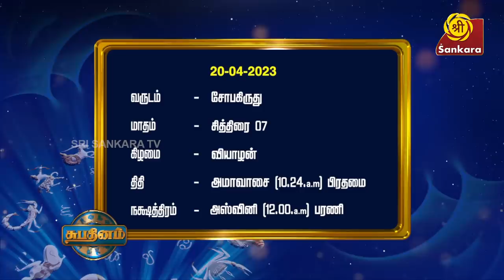பெண்கள் சிராத்தம் செய்தால் முன்னோர்கள் ஏற்றுக்கொள்வார்களா? | Shubhadinam | Hariprasad Sharma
பெண்கள் சிராத்தம் செய்தால் முன்னோர்கள் ஏற்றுக்கொள்வார்களா?